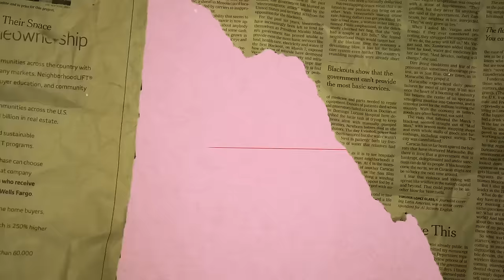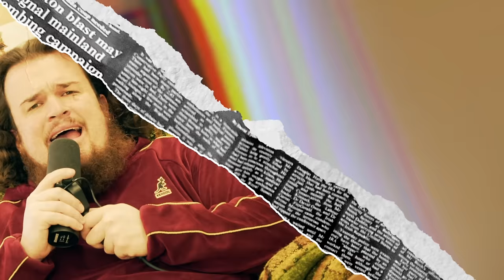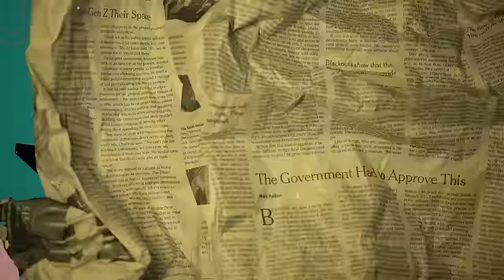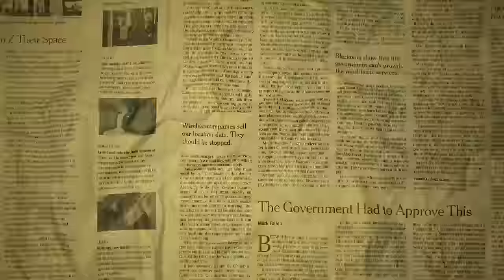Les tendances du P0RN0, ses effets NÉFASTES & les habitudes de consommation de FRANCK & ANNE-MARIE!!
Entre Elle et lui #50 - Dans cet épisode, on aborde TOUS les aspects de la P0RN0GRAPHIE avec Franck & Anne-Marie, les TENDANCES sur les consommations & les différences entre les HOMMES et les FEMMES!

(timestamps)
0:00 Intro
3:06 Les HABITUDES de consommation de FRANCK & ANNE-MARIE!!
14:48 Les tendances P0ORN0GRAPHIQUES - Partie 1!!
22:46 Le monde virtuel : H3NTAI & Jeux vidéos!
26:53 Les différences GÉOGRAPHIQUES & SOCIALES, et les alternatives!
35:03 Les tendances P0ORN0GRAPHIQUES - Partie 2!!
46:50 Les effets NÉFASTES de la consommation!
54:12 Mot de la FIN!!